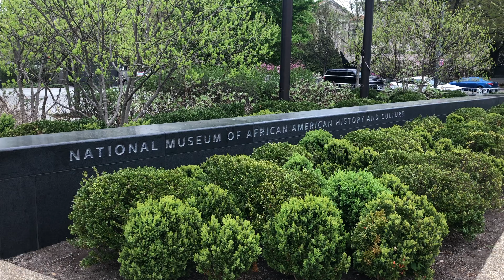museums, tulips and wholesome memories :)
heyyy... lol it's been a minute! buuuut here's a recap from my easter weekend! :)